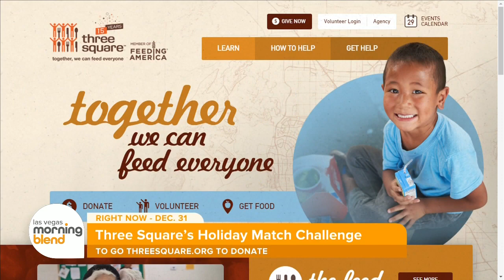Three Square’s Holiday Match Challenge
Now in its 14th year, Three Square’s Holiday Match Challenge is designed to double your impact in our community throughout the holiday season.